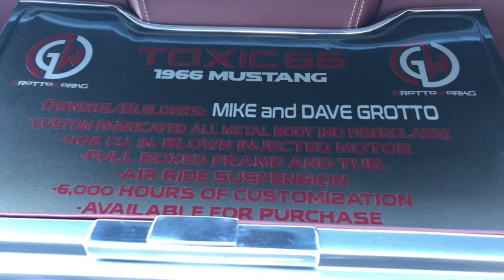Insane Cars At 2018 Sema Show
Sema is one of the biggest car trade shows in the world and the custom cars on display are amazing. Half a million dollar builds are normal. This year is lit with some cool custom whips.